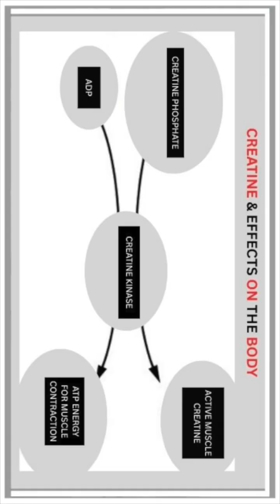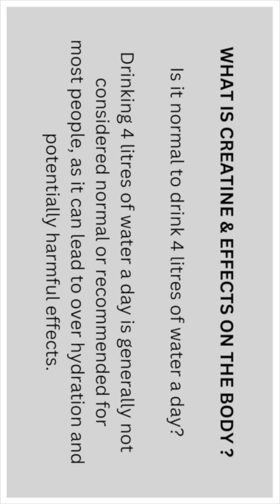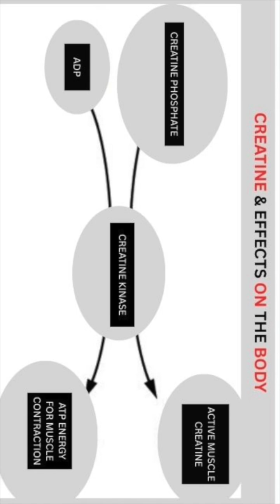Is Creatine Worth It For Beginners? - Prt 11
Yes, creatine is often considered worth it for beginners who are looking to improve their strength and muscle mass.

It is a well-researched supplement with a good safety profile for long term use, making it a suitable option for individuals new to exercise or strength training.

Can I mix creatine with protein?

Yes, it's generally safe and often recommended to mix creatine and protein powders together.

Combining them can offer convenience, potentially enhance muscle growth and recovery.

Can I take creatine on an empty stomach?

Yes, you can take creatine on an empty stomach, but it might not be optimal for absorption.

Some people find it more comfortable to take it with a meal or snack to avoid potential digestive upset.

Taking it with food, especially those containing carbohydrates and protein, can potentially enhance its absorption by triggering an insulin response, which helps shuttle creatine into muscle cells.

How much water should I drink on creatine?

The amount of water you need can vary based on things like your size, activity level, and gender.

But generally, shooting for at least 3 to 4 litres of water, or 10 to 14 cups, per day is a good idea, especially if you're working out and using creatine.

Drinking 4 litres of water a day is generally not considered normal or recommended for most people, as it can lead to over hydration and potentially harmful effects.

While the need for hydration varies, aiming for 2 - 2.5 litres of liquids for women and 2.5 - 3 litres for men, is generally a good starting point, for daily fluid intake.

Here's why over hydration is bad for you.

Drinking excessive amounts of water can lead to hyponatremia, a condition where the sodium levels in your blood become extremely low.

Electrolyte Imbalance.

Over hydration can also disrupt the balance of other electrolytes in the body, which are essential for various bodily functions.